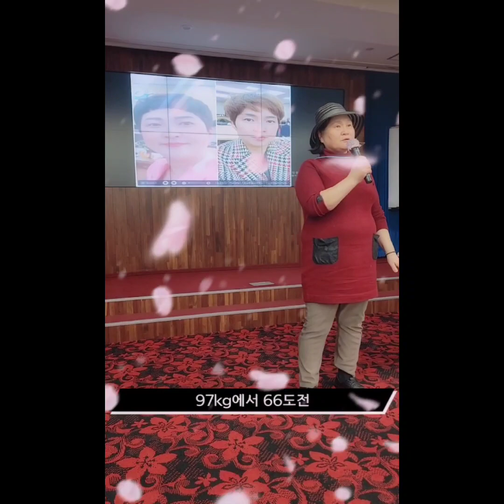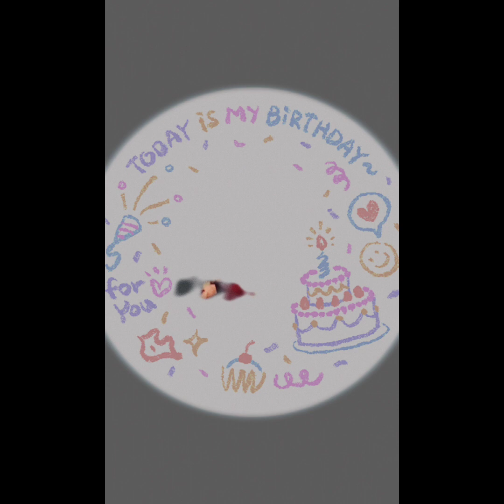다이어트사관학교 오렌지다이어트 설문지 작성자중 뽑히신 분들의 오게된 동기와 각오